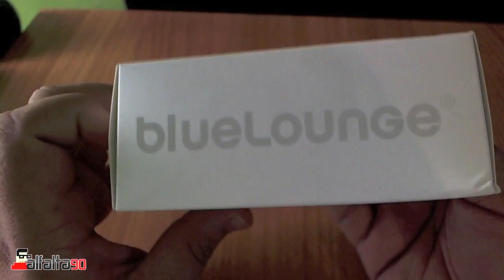Review | Bluelounge Milo Stand para el iPhone Con Micro Succion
LEER DESCRIPCION!!